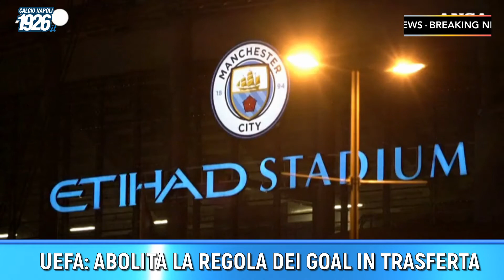UEFA: ABOLITA LA REGOLA DEI GOAL IN TRASFERTA; BREAKING NEWS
UEFA: ABOLITA LA REGOLA DEI GOAL IN TRASFERTA

È BASIC IL PROFILO GIUSTO PER IL NUOVO CENTROCAMPO DEL NAPOLI?